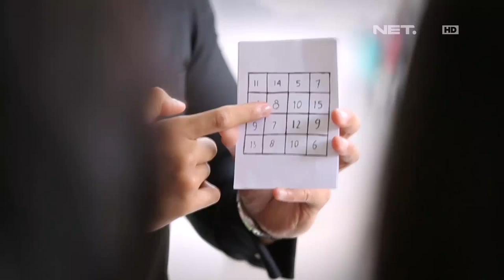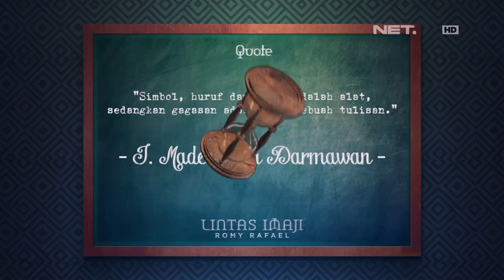Lintas Imaji : Romy Rafael Menanamkan Angka 37 Kepada Mereka Agar Trik Berhasil